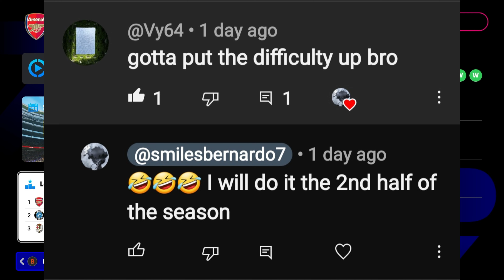EFootball 2024 My League Part 6 - KING KAI WITH A HAT-TRICK AND JESUS WITH ASSIST HAT-TRICK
TheSmilesWilds